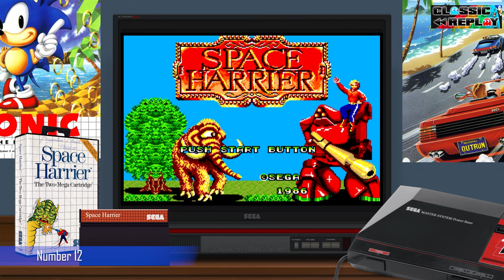Best 8bit Console - Sega Master System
Exploring the Sega Master System: An 8-Bit Contender

Join us as we delve into the history and impact of the Sega Master System, an 8-bit console that holds a special place in the hearts of many gamers. While it faced stiff competition from the NES, the Master System had its own set of strengths that make it a noteworthy contender in the 8-bit era.